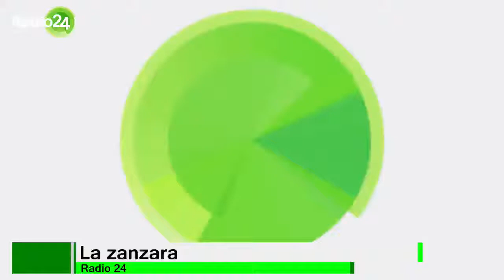La zanzara Intro 23 giugno 2020